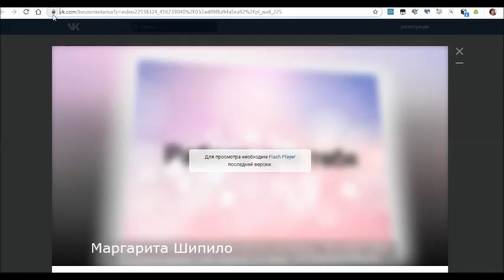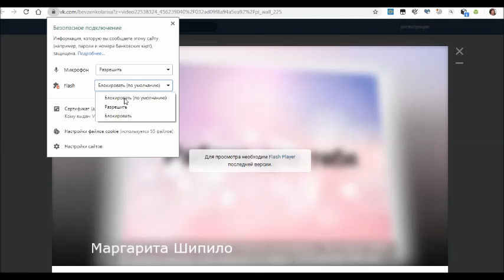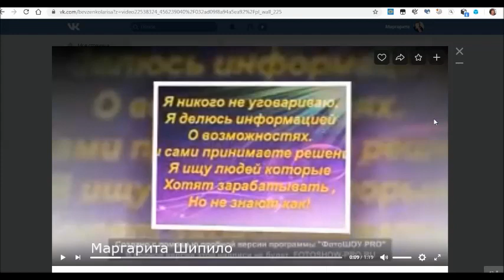Как настроить флэш плеер ВКонтакте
Тебя деньги интересуют? Если ДА, то смотри, что я написала для тебя